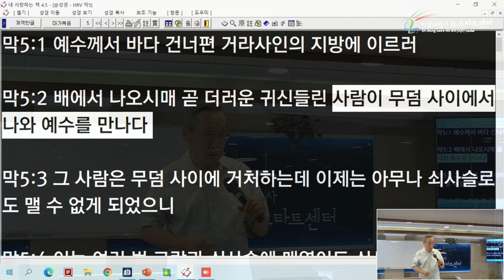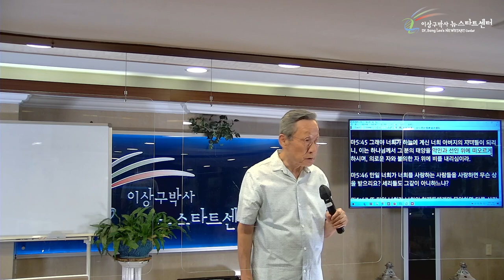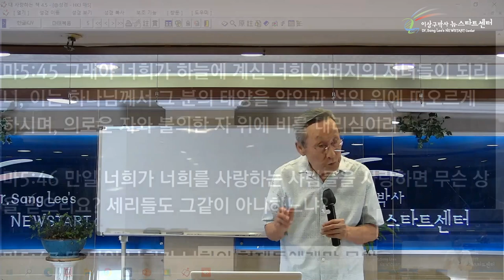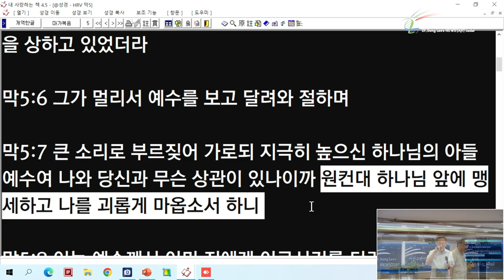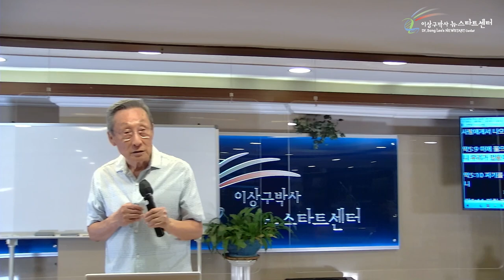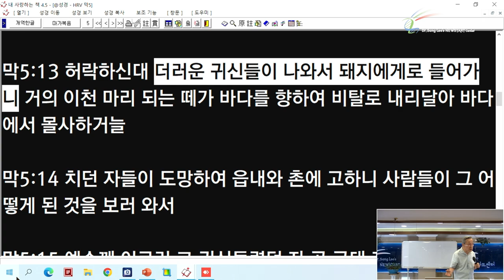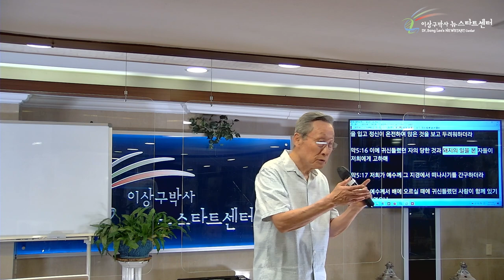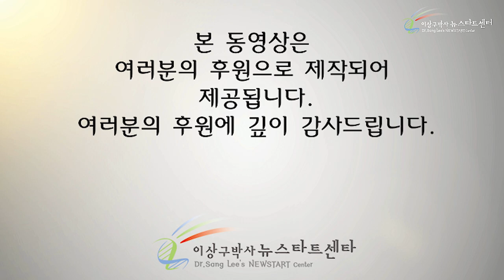[11강] 군대 귀신이란?